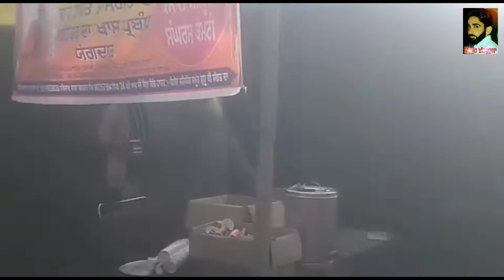singhu border Delhi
tractor mandi Talwandi sabo punjab

Punjabi viloggr

india farmers

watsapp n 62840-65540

tractor mandi

Haryana tractor mandi

maan vloggr ❤️❤️❤️

maan